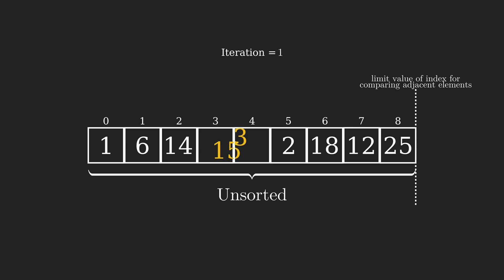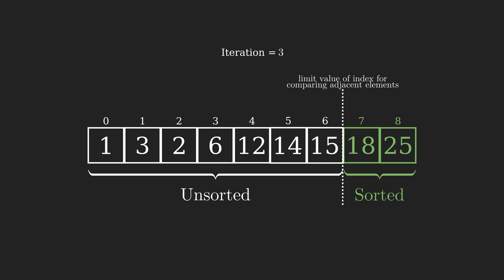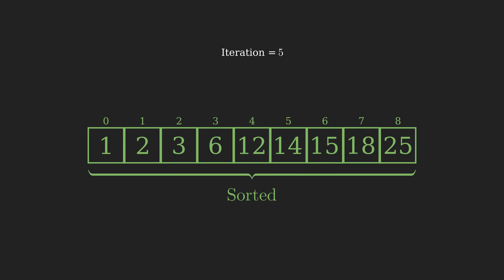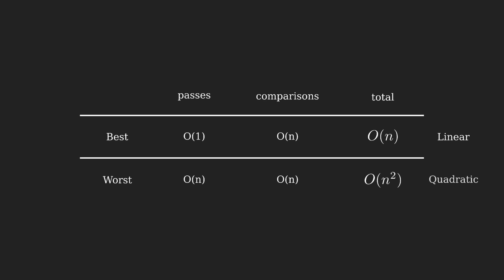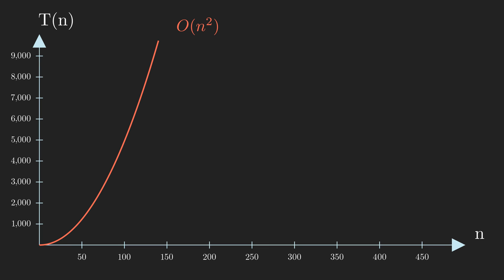Optimised Bubble Sort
In this video, we’re gonna talk about the optimized version of Bubble sort, how it works and how this version is more efficient  than the first version of Bubble sort.

Bubble sort is the simplest of all sorting algorithms.
What it does is walk through the array, compare adjacent items and if they are in the wrong order, swap them.

Chapters:
0:00 Introduction
0:20 How Bubble sort works
2:14 Code [Python]
3:22 Time Complexity
3:53 Time Complexity Chart
4:09 Thank You

Music from Free To Use Music
Track: Out On My Skateboard by  Mini Vandals